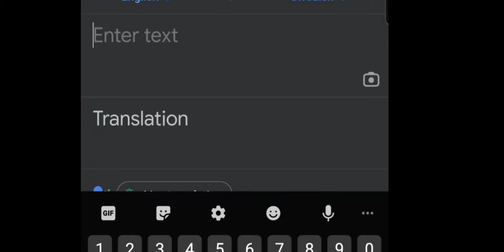Translate Chef into Swedish.. (Thomas Edition)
Want more put it in comments